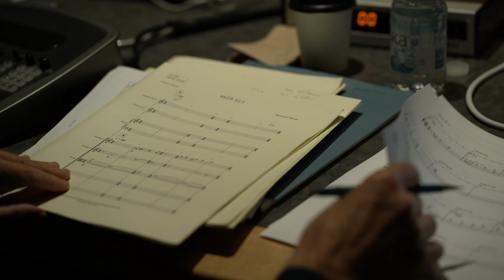The Song Of Names Original Soundtrack - Ray Chen and Howard Shore (behind the scenes)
Decca Classics has released the soundtrack for The Song of Names, a new film based on the award-winning novel by Norman Lebrecht. Featuring an original score by Academy Award-winning composer Howard Shore, with exquisite solo violin passages performed by violinist @RayChenViolinist, the film is the story of two boys brought together on the eve of World War II; Martin, the son of a successful music publisher and Dovidl, a nine-year-old violin prodigy from Warsaw who arrives in London to study, while living with Martin’s family.

Credit: Serendipity Point Films, Elevation Pictures, Sony Classics